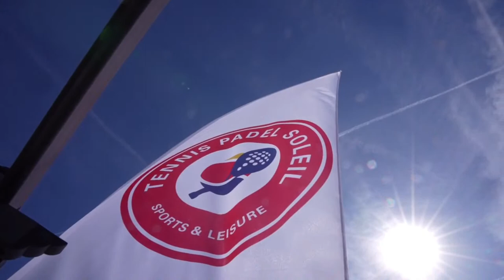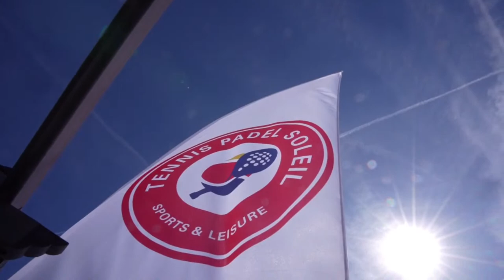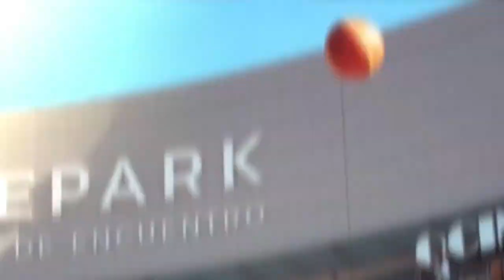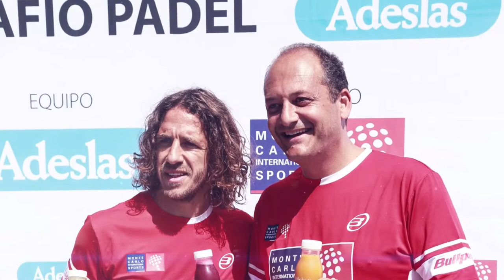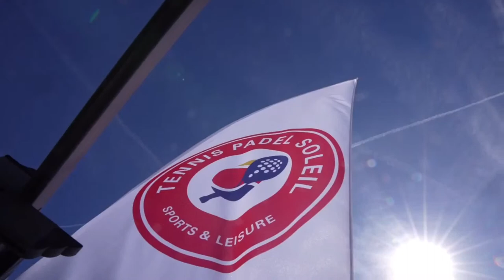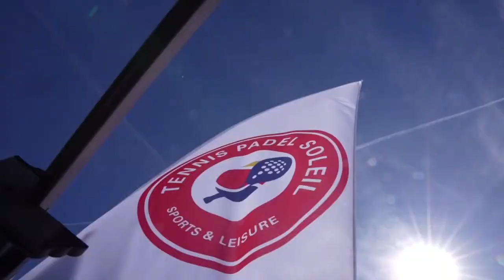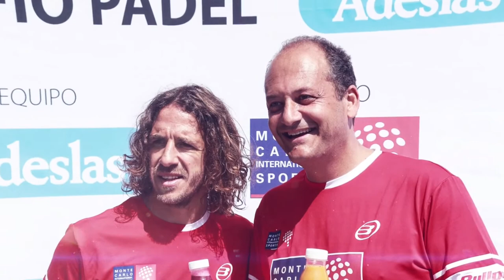LIVE - ROUND OF 32 - DAY 2 (MORNING) - CMB MONACO MASTER